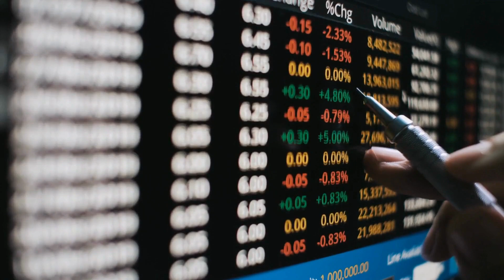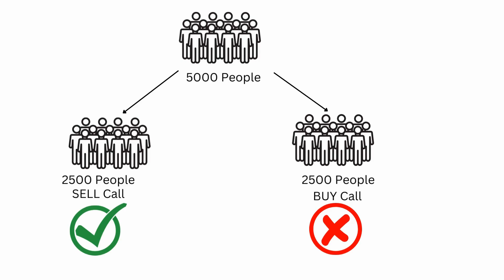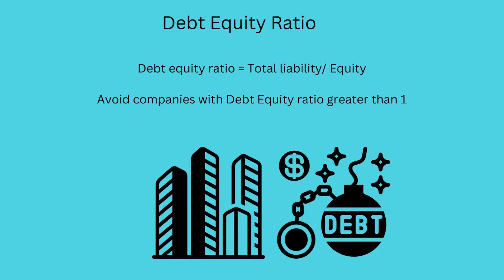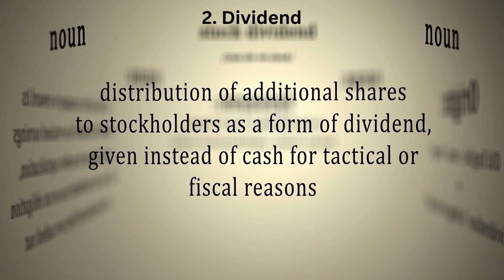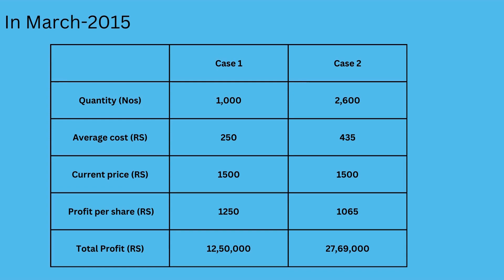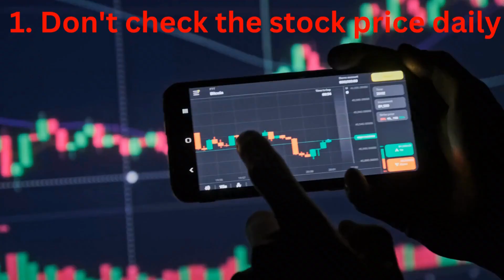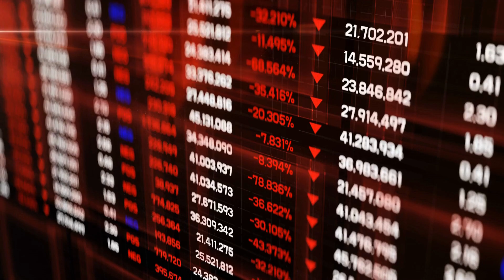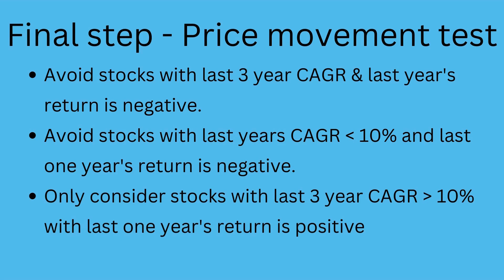How to avoid loss and earn💵consistently in the stock market | Full book| Tips to avoid loss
பங்கு சந்தையில் தொடர்ந்து வெற்றி பெற வழிகள்| Tips to avoid loss stockmarketbooks stocks howtoavoidloss stockmarketprofit stocktips theintelligentinvestor prasenjitpaul stocks ROE stockanalysis stockpicking managementsystem dividend tradingloss tradingpsychology tradingstrategy . பங்குச் சந்தையில் இழப்பைத் தவிர்ப்பது மற்றும் தொடர்ந்து சம்பாதிப்பது எப்படி.

To buy, "How to avoid loss and earn consistently in the stock market" book, click the below link,

பங்குச் சந்தை முதலீடு குறித்து உங்கள் நண்பர்கள், அண்டை வீட்டாரிடம் அல்லது உங்கள் உறவினர்களிடம் கேளுங்கள்.
அவர்களில் பெரும்பாலோர் உங்களை ஊக்கப்படுத்துவார்கள் மற்றும் இது "சூதாட்டம்" மற்றொரு வடிவம் என்று குறிப்பிடுவார்கள். பல தனிநபர்கள் இன்னும் பங்கு விலை இயக்கம் பின்னால் எந்த "தர்க்கம்" இல்லை என்று நம்புகிறார்கள். பங்குச் சந்தையில் பெரிய அளவில் சம்பாதிப்பவர்கள் "அதிர்ஷ்டமானவர்கள்". மாறாக, சுவாரஸ்யமான உண்மை என்னவென்றால், கிட்டத்தட்ட அனைத்து பில்லியனர்களும் உலகம் நேரடியாகவோ அல்லது மறைமுகமாக பங்குச் சந்தை மூலமாகவோ தங்கள் செல்வத்தை உருவாக்கிக் கொண்டது . "நேரடியாக" என்பது நேரடி பங்கு முதலீட்டைக் குறிக்கிறது மற்றும் "மறைமுகமாக" என்பதைக் பங்குச் சந்தையில் தங்கள் நிறுவனங்களை பட்டியலிட குறிக்கிறது. உலகின் பணக்காரர்களில் ஒருவர்
நபர்கள், வாரன் பஃபெட் நேரடி பங்கு முதலீட்டில் இருந்து தனது செல்வத்தை உருவாக்கினார்
பில் கேட்ஸ் (மைக்ரோசாப்ட் நிறுவனர்), மார்க் போன்ற மற்ற நன்கு அறியப்பட்ட கோடீஸ்வரர்கள்
ஜுக்கர்பெர்க் (ஃபேஸ்புக் நிறுவனர்), லாரி பேஜ் (கூகுள் நிறுவனர்) அவர்கள் பங்குச் சந்தையில் தங்கள் நிறுவனங்களை பட்டியலிடுவதன் மூலம் . இந்தியாவில் கூட நீங்கள் காணலாம் பல பில்லியனர் முதலீட்டாளர்கள் (எ.கா. ராகேஷ் ஜுன்ஜுன்வாலா) அவர்கள் முழுவதையும் நேரடி பங்கு முதலீட்டில் இருந்து செல்வம் உருவாக்கினர்.
பங்கு முதலீடு என்பது "சூதாட்டத்தின்" மற்றொரு வடிவமாக இருந்தால், அது எப்படி இருக்கும் என்பதே எனது கேள்வி
இந்த கோடீஸ்வரர்கள் பங்குச் சந்தையில் இருந்து தங்கள் செல்வத்தை உருவாக்கினார்களா? நீங்கள் ஒன்றை சம்பாதிக்கலாம்
"சூதாட்டத்திலிருந்து" ஆயிரம் அல்லது ஒரு மில்லியன் ஆனால் அது எந்த விலையிலும் சாத்தியமில்லை
ஒரு "பில்லியனர்" ஆக அல்லது உலகின் மூன்றாவது பணக்காரர் ஆக "சூதாட்டம்". அவர்கள் அதிர்ஷ்டசாலிகள் என்று சொல்ல முடியுமா? அதிர்ஷ்டம் ஒரு முறை சாதகமாக முடியும் இரண்டு அல்லது மூன்று முறை, ஆனால் அவர்கள் தொடர்ந்து பங்குச் சந்தையில் இருந்து சம்பாதிக்கிறார்கள்
பல தசாப்தங்கள். ஒரு சூதாட்டக்காரன் தொடர்ந்து பில்லியன்களை சம்பாதிக்க முடியாது. மேலும், அதிர்ஷ்டம்
ஒரு பில்லியனரை உருவாக்க போதுமானதாக இல்லை. எனவே, வித்தியாசமாக இருக்க வேண்டும்
கதை.
இதற்கு மாறாக, 80% சில்லறை முதலீட்டாளர்கள் கஷ்டப்பட்டு சம்பாதித்த பணத்தை இழக்கிறார்கள் பங்குச் சந்தை
! இந்த புத்தகத்தில், "சில்லறை முதலீட்டாளர்" என்ற வார்த்தை பரவலாக பயன்படுத்தப்படுகிறது. “சில்லறை
முதலீட்டாளர்கள்” என்பது பல்வேறு முழுநேர வேலைகளில் ஈடுபடுபவர்களைக் குறிக்கிறது (அல்லது ஆதாரம்
வருமானம்) மற்றும் சேமிப்பின் ஒரு பகுதியை பங்குகளில் முதலீடு செய்வது (அல்லது முதலீடு செய்ய திட்டமிட்டுள்ளது).
சந்தை. புள்ளிவிவரங்களின்படி, 80% சில்லறை முதலீட்டாளர்கள் பங்குகளிலிருந்து ஒட்டுமொத்த இழப்பை சந்திக்கின்றனர்
முதலீடு. இப்போது, ​​ஏன் அதிகபட்ச சில்லறை விற்பனை என்பது எழும் மிக முக்கியமான விஷயம்
முதலீட்டாளர்கள் (சிறு முதலீட்டாளர்கள்) தங்கள் கடின சம்பாதித்த பணத்தை இந்த சந்தையில் இழக்கும்போது a
ஒரு குழு மக்கள் தங்கள் அதிர்ஷ்டத்தை உருவாக்குகிறார்களா?

How to avoid loss in stock market?
Promotor holdings
Pledge
Trading
Loss in trading
Long term investment
Inflation
PE ratio
PEG ratio
ங்குச் சந்தையில் நஷ்டத்தைத் தவிர்ப்பது எப்படி?
பங்குகளை எவ்வாறு தேர்வு செய்வது?
கடன் ஈக்விட்டி விகிதம்
புரமோட்டர் ஹோல்டிங்ஸ்
வியாபாரத்தில் நஷ்டம்
நீண்ட கால முதலீடு
PE விகிதம்
PEG விகிதம்